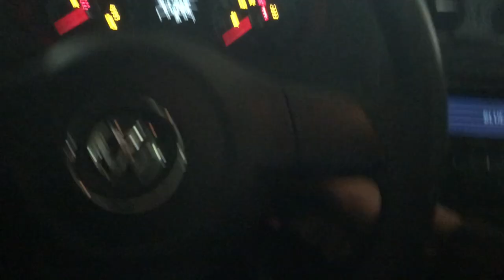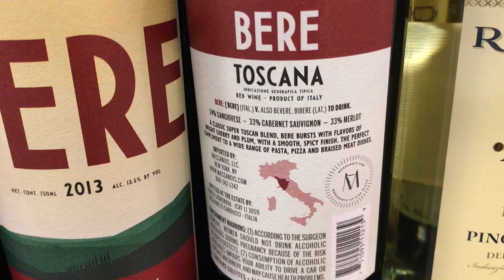Tuscan IGT Wine and Food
Wines from Tuscany and a meal to go with :)1st wine: 2013 Viticcio Berre Toscana - $16 USD @ Whole Foods2nd Wine: 2012 Villa Puccini Toscana - $17 USD @ Whole FoodsMarinara Recipe